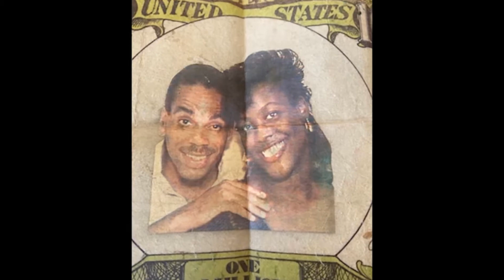David Michael Bair Memorial Slideshow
In Loving Memory of Mr. David Michael Bair (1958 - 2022)